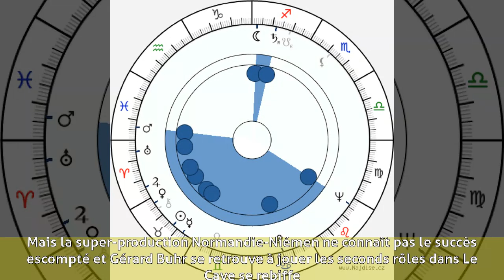Gérard Buhr - Biographie